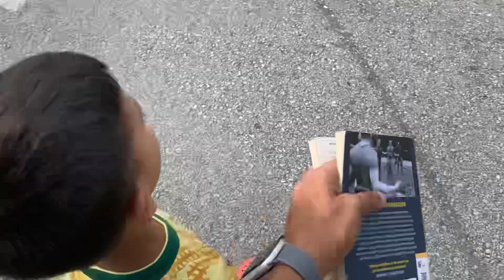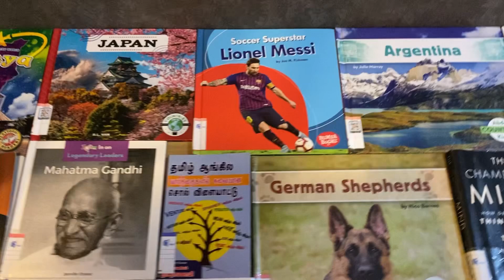Library outing with kids - A fun weekend activity in Singapore!